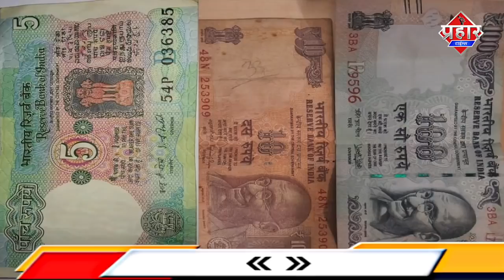Mumbai किसान और पुलिस में धक्का मुक्की 100,10,5 के नोट बन्द होंगे? TOP 5|| Islamuddin Khan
Mumbai किसान और पुलिस में धक्का मुक्की 100,10,5 के नोट बन्द होंगे?||Islamuddin Khan

मुम्बई में किसान और पुलिस के बीच हुई धक्का मुक्की ,क्या 100,50,10,5 रुपये के नोट होंगे बंद